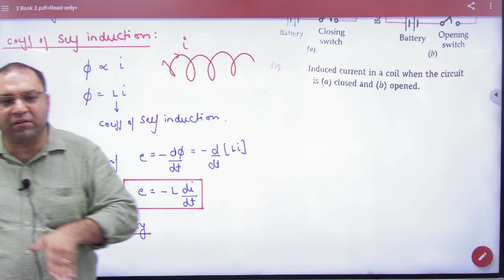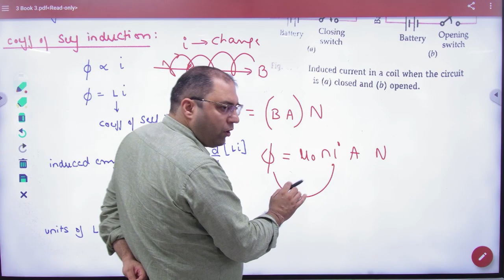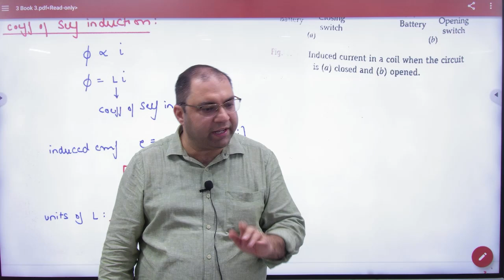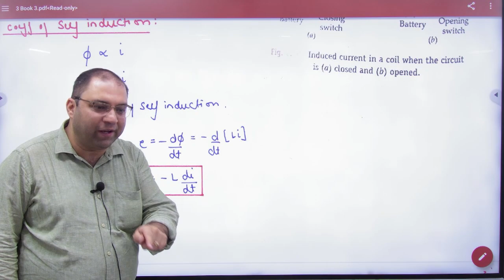6 Coeifficient of self induction